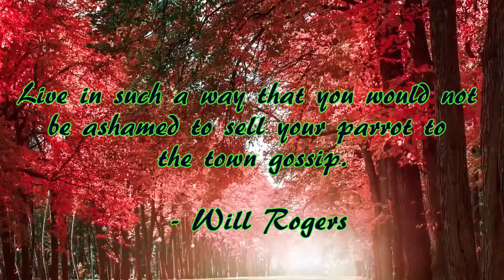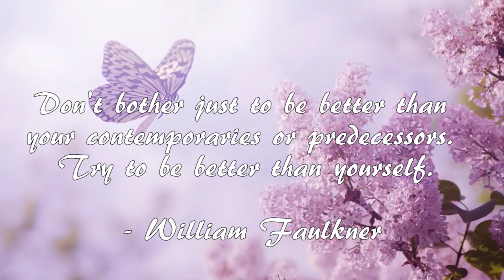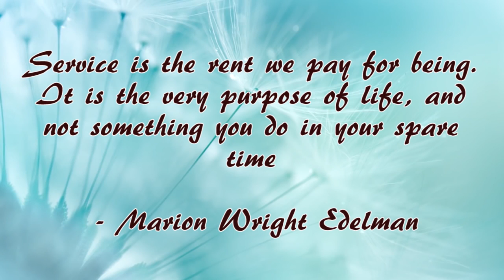Relaxing music with nature scenes (#25)